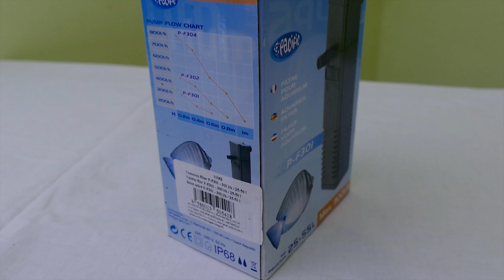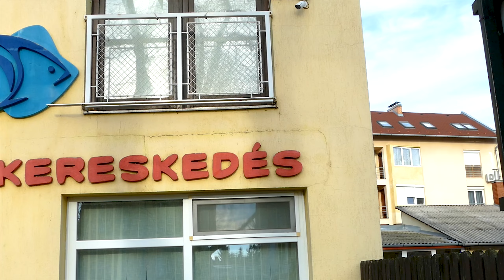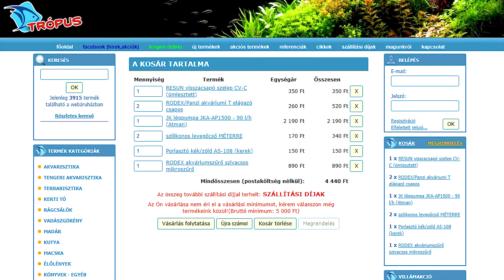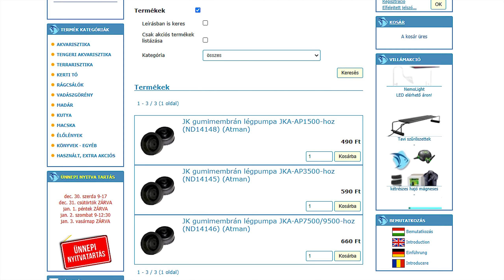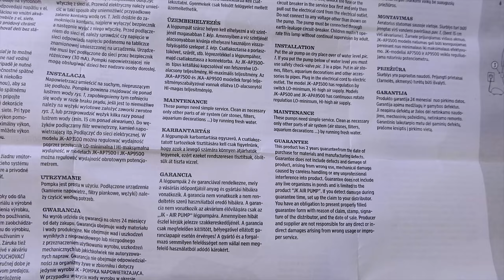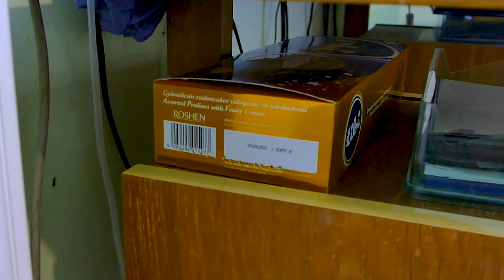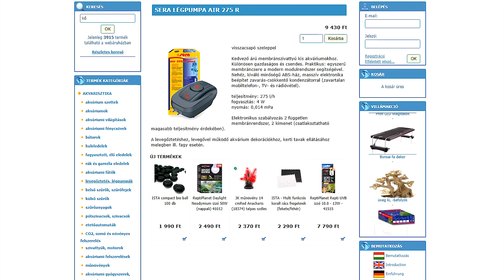Akvárium LÉGPUMPA egy ebéd árán - JK JK-AP1500 levegőztető és szűrő TESZT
Eljött az a nap is mikor szükségem lett egy lépumpára. Elmentem hát a legközelebbi szaküzletbe és megvettem a létező legolcsóbb darabot. Lássuk mit tud!

VIDEÓS FELSZERELÉSEM:

Kamera: Panasonic Lumix DMC-FZ1000
Mikrofon: AUNA MIC900, BOYA M1 PRO
Vágóprogram: Premier Pro CC2018

00:00 Bevezető
01:28 Légpumpa vásárlás
02:36 JK Air Pump 1500
04:29 Légpumpa beüzemelés
04:44 Légpumpa teljesítménye
05:23 Milyen zajos egy légpumpa?
08:25 Összegzés

ZENE:
werq-by-kevin-macleod
Tonyz-RoadSoFar(InspiredByAlanWalker)[NCNRelease]